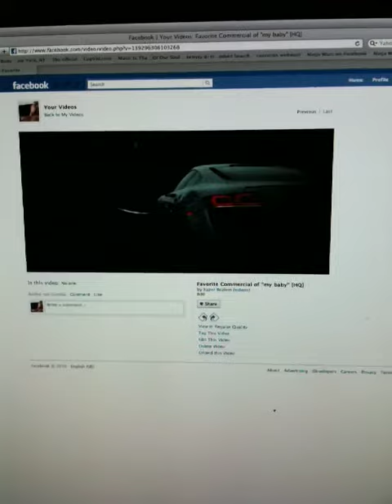White R8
from the house to the car